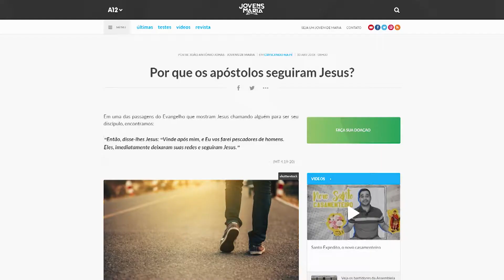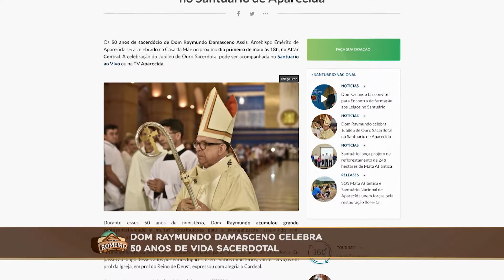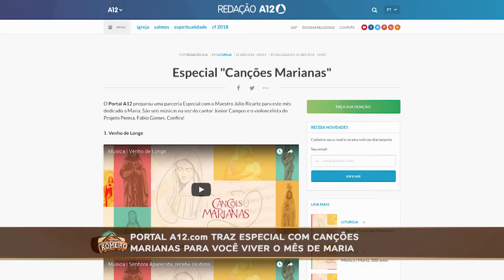Apóstolos, Jubileu de ouro de Dom Damasceno e Canções Marianas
No Boletim desta terça-feira, 01 de maio, Eduardo Gois traz as novidades no Portal A12.

Por que os apóstolos seguiram Jesus?
Dom Raymundo celebra Jubileu de Ouro Sacerdotal no Santuário de Aparecida